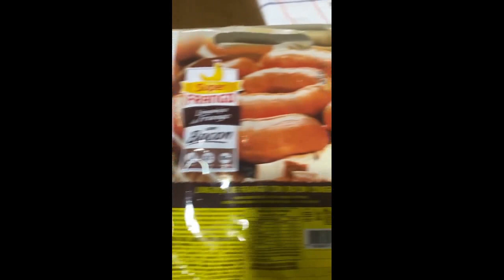Seu Wellington preparando carnes no papel alumínio | Stories do Pai da Ju